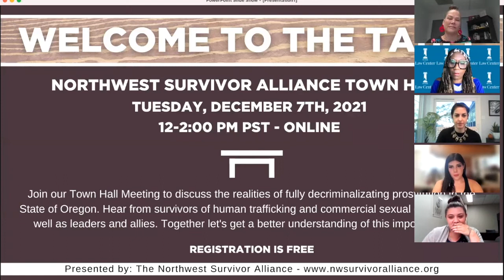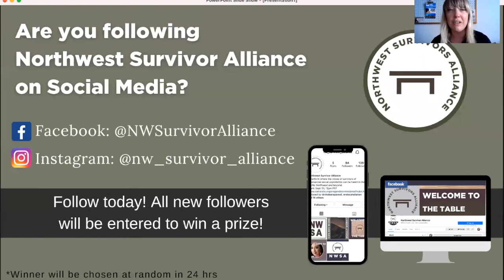Community Awareness Forum: Can Sex Work Really Work?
IN OUR BACKYARD Community Awareness Forum: Can Sex Work Really Work?

Featuring Cyntoia Brown & other experts

Should Oregon legalize prostitution? What do Oregon Citizens need to know? Join the conversation to hear from experts in the field to understand who is protected, who is accountable, and how it affects the community.

Supported by:  IN OUR BACKYARD (Bend, OR), National Center on Sexual Exploitation, World Without Exploitation